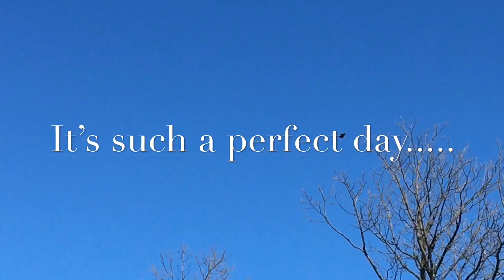State Game Lands Sunday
What a beautiful day spent metal detecting with my kiddos. Just a start to our 2018 adventure season.